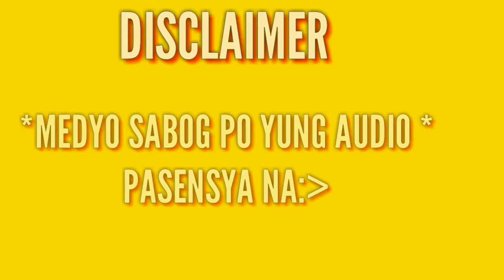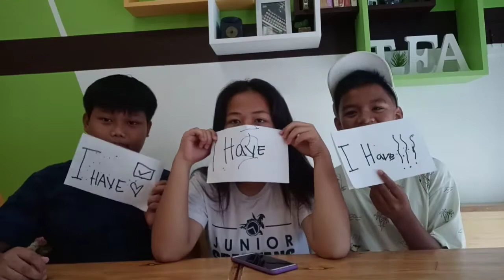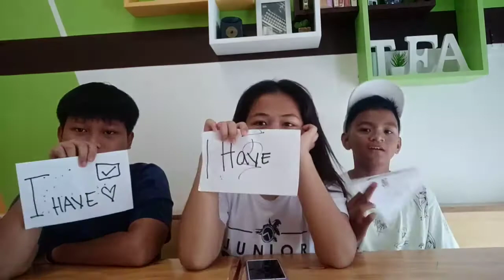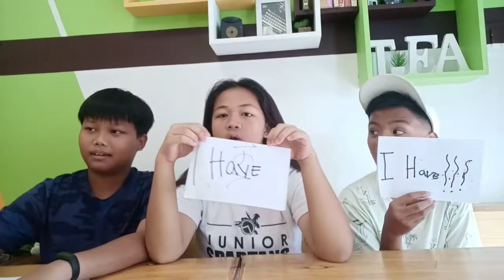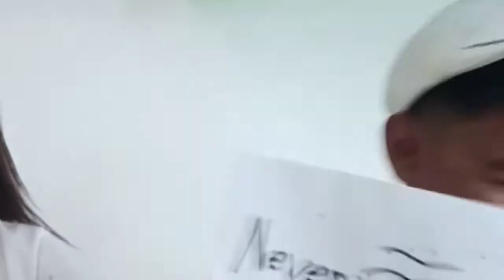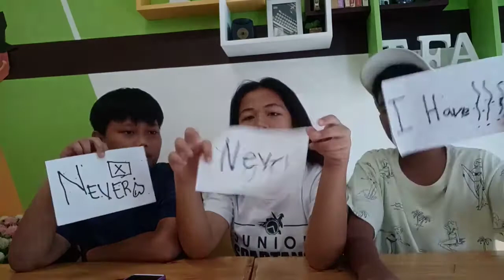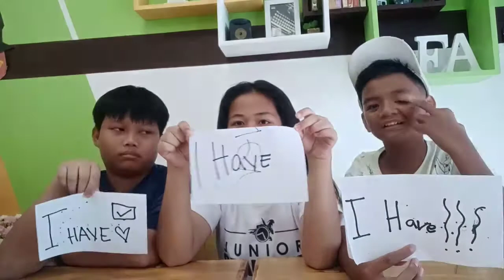NEVER HAVE I EVER CHALLENGE|| ft. Romee , Armand and Jaime|| RYAN MARCELO|| PHILIPPINES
𝙵𝚊𝚌𝚝𝚜:
👨𝙵𝚞𝚕𝚕 𝚗𝚊𝚖𝚎:𝙳𝚠𝚊𝚢𝚗𝚎 𝚁𝚢𝚊𝚗 𝙼𝚊𝚛𝚌𝚎𝚕𝚘

🧑𝙰𝚐𝚎: 13

📷 𝙲𝚊𝚖𝚎𝚛𝚊: 𝙾𝙿𝙿𝙾 𝙵7 𝚏𝚛𝚘𝚗𝚝 𝚊𝚗𝚍 𝚋𝚊𝚌𝚔 𝚌𝚊𝚖 & 𝙲𝙰𝙽𝙾𝙽 𝚅𝙸𝚇i𝙰 𝙷𝙵 𝚁800